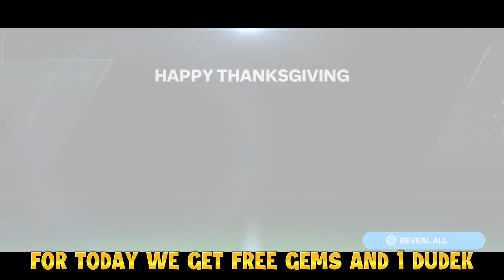FREE 92 OVR MALDINI OR ZANETTI!? RIVALS EVENT GUIDE, THANKSGIVING PACKAGES AND MYSTERY SIGNING LEAK!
Contents That I Make:
Player Reviews
Amazing Packs
Gameplay
VSA Tips and Tricks
Event Guide
New Updates
New Features

Events in FIfa Mobile 22:
Camelot
Carniball
Heartbreakers
Heroes
Kickoff
Icons
Lantern
Neon Nights
New Beginnings
Scream Team
Spring
Top Transfers
TOTS Team of the Season
UCL
UECL
Tropical